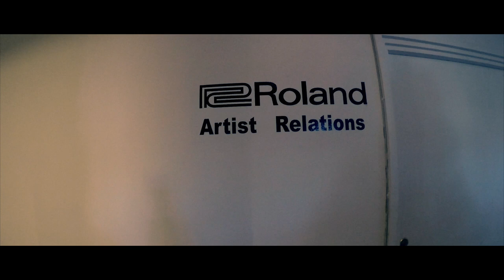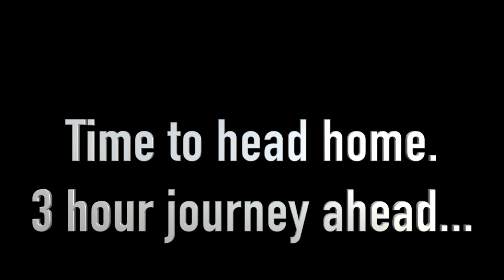Vintage Synth Day in London!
So here it is - vlog number 2! I was invited up to London to represent synth users in my age group and to discuss the past and future of synthesisers. What an honour! So I decided to film my journey there and back. Hope you enjoy! :-)